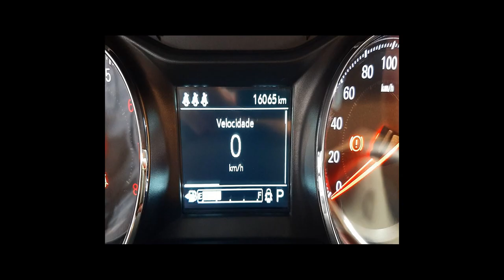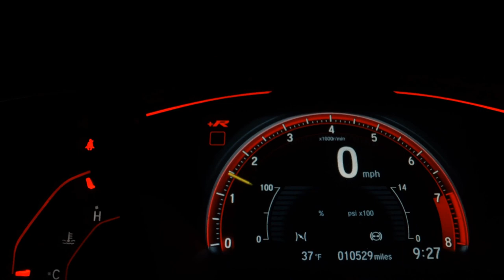CHEVROLET ONIX - 2021 - Franca/SP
PNEUS ORIGINAIS DA LINHA CONTINENTAL, STEP SEM USO, CARRO DE NAO FUMANTE, MANUAL, CHAVE RESERVA, GARANTIA DE FABRICA, O MAIS TOP DA CATEGORIA. FINANCIAMOS EM ATE 60 MESES COM AS MELHORES TAXAS DO MERCADO. NOSSA LOJA FICA LOCALIZADA NA AVENIDA DOUTOR HELIO PALERMO 2727 FRANCA-SP PROXIMO AO CITY POSTO. VENHAM CONFERIR

Dados do Veículo
Veículo: CHEVROLET / ONIX 1.0 TURBO PREMIER
Ano: 2021/2021
Combustível: FLEX
Portas: 4 PORTAS
Câmbio: Automático
Cor: PRETA
KM: 16.100

✅ Air Bag
✅ Alarme
✅ Ar Condicionado
✅ Ar Quente
✅ Desembaçador Traseiro
✅ Direção Hidráulica
✅ Encosto de Cabeça Traseiro
✅ Freio ABS
✅ GPS
✅ Rádio
✅ Rádio e MP3
✅ Retrovisor Fotocrômico
✅ Retrovisores Elétricos
✅ Travas Elétricas
✅ Vidros Elétricos
✅ Volante com Regulagem de Altura
✅ Limpador Traseiro
✅ Air Bag Lateral
✅ Kit Multimídia
✅ Trio Elétrico
✅ Piloto Automático
✅ Farol de Neblina
✅ Entrada USB
✅ Aerofólio
✅ Bluetooth
✅ Porta Copos
✅ Direção Elétrica
✅ Ar Digital
✅ Android Auto
✅ Apple CarPlay
✅ Sistema ISOFIX
✅ Start-Stop
✅ Console Central
✅ Rádio USB
✅ Som Original